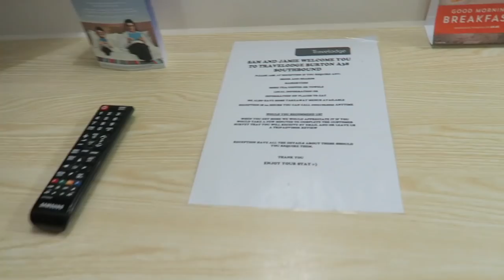6 YEAR OLD'S EPIC MODELLING PHOTOSHOOT 😇 📸 FAMILY VLOGS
6 YEAR OLD'S EPIC MODELLING PHOTOSHOOT 😇 📸 FAMILY VLOGS